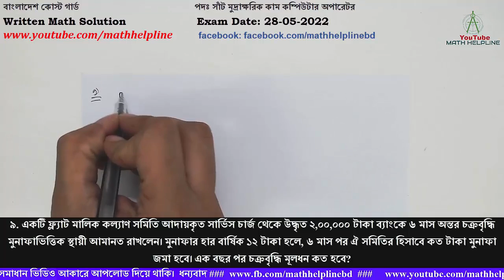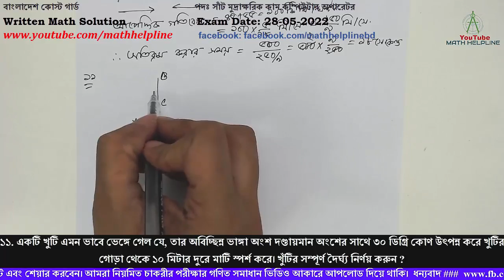বাংলাদেশ কোস্ট গার্ড পদঃ সাঁট মুদ্রাক্ষরিক কাম ক.অ Written Math Solution Exam Date: 28-05-2022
বাংলাদেশ কোস্ট গার্ড
৯. একটি ফ্ল্যাট মালিক কল্যাণ সমিতি আদায়কৃত সার্ভিস চার্জ থেকে উদ্ধৃত ২,০০,০০০ টাকা ব্যাংকে ৬ মাস অন্তর চক্রবৃদ্ধি মুনাফাভিত্তিক স্থায়ী আমানত রাখলেন। মুনাফার হার বার্ষিক ১২ টাকা হলে, ৬ মাস পর ঐ সমিতির হিসাবে কত টাকা মুনাফা জমা হবে। এক বছর পর চক্রবৃদ্ধি মূলধন কত হবে?
১০. ২২০ মিটার ও ২৮০ মিটার দীর্ঘ দুটি ট্রেন যথাক্রমে ঘন্টায় ৪৫ ও ৫৫ কিলোমিটার বেগে বিপরীত দিক থেকে পরস্পরের সমান্তরালভাবে আসতে থাকে। কত সময়ে ট্রেন দুটি পরস্পরকে অতিক্রম করবে ?
১১. একটি খুটি এমন ভাবে ভেঙ্গে গেল যে, তার অবিচ্ছিন্ন ভাঙ্গা অংশ দণ্ডায়মান অংশের সাথে ৩০ ডিগ্রি কোণ উৎপন্ন করে খুটির গোড়া থেকে ১০ মিটার দুরে মাটি স্পর্শ করে। খুঁটির সম্পূর্ণ দৈর্ঘ্য নির্ণয় করুন ?
১২. a, b, c, d ক্রমিক সমানুপাতিক প্রমাণ করুন যে, (a2+b2+c2)(b2+c2+d2)=(ab+bc+cd)2